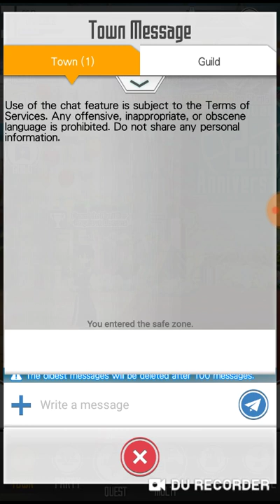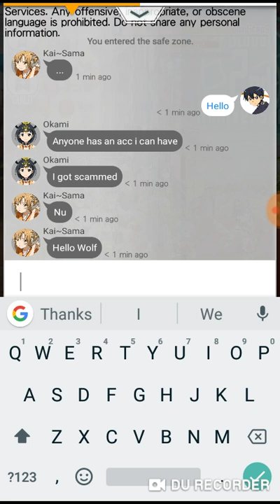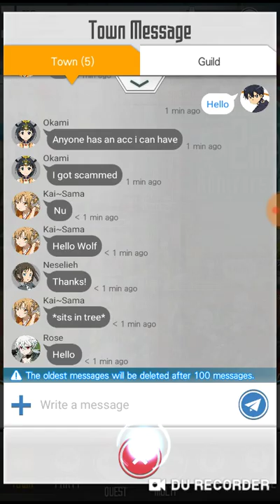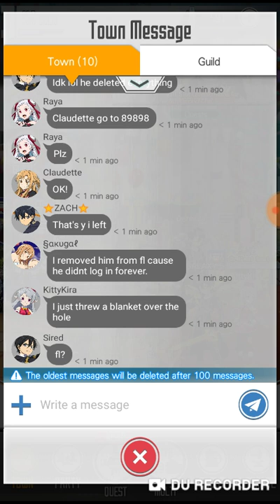Sao memory defrag